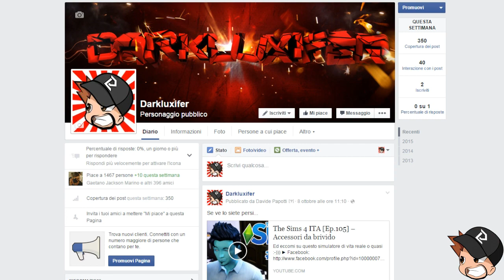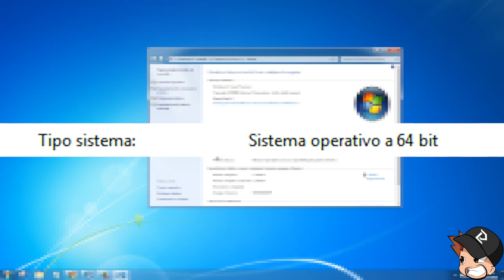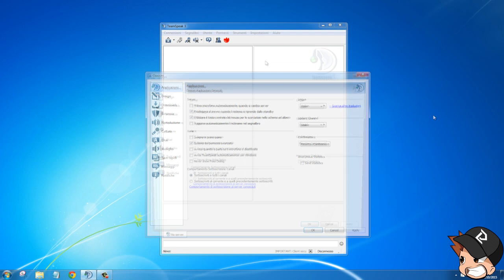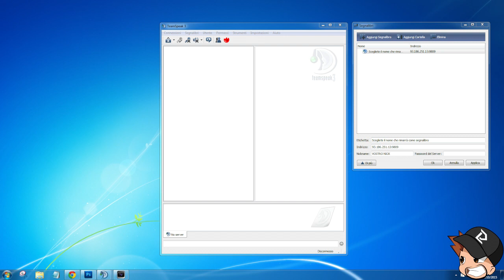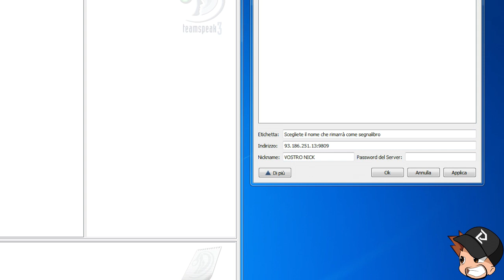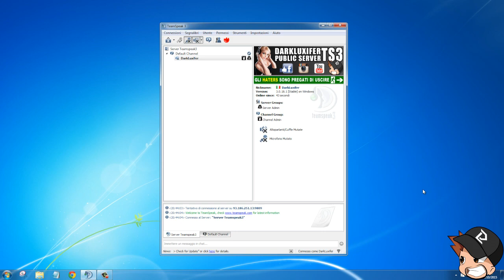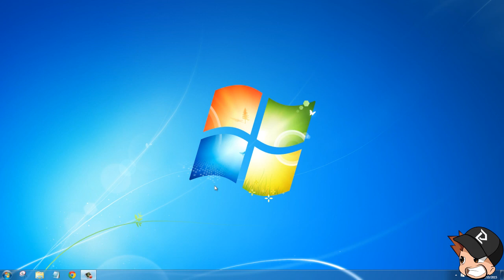Team Speak 3 - Il mio TS Pubblico [ DarkLuxifer ]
LINK UTILI

♪♫ Musica Outro: Tobu – Mesmerize